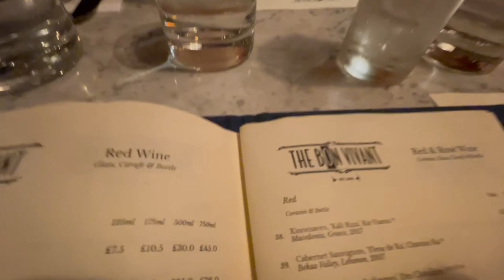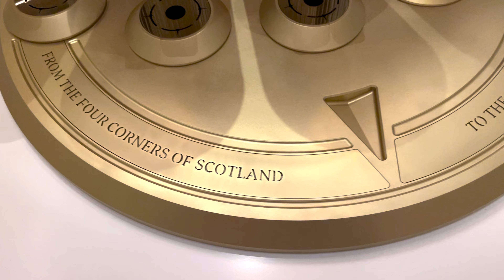The Best Night in Edinburgh: Tips & Tricks to Make it a Great Experience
The BEST night in Edinburgh begins with a visit to The Bon Vivant located at 55 Thistle Street in Edinburgh. This European-inspired restaurant was an excellent dinner choice or two Americans wanting to get a feel for an authentic local place to eat. The dining was informal and casual yet still had a high quality feel. The food was simple but well executed. The flavor was amazing and you could tell the chef was thoughtful about the way he/she had paired the flavors. We were told the menu does regularly change because ingredients are locally sourced and seasonal.
There were several options to get small bites so you are able to try a wide variety of things. We told our server we would like some traditional Scottish foods and her recommendations were all great! I was a little unsure about Haggis, a savory pudding containing sheep's heart, liver and lungs, but the way it was prepared here was good!
We were the only Non-Scottish/non-local  people  in the restaurant and we found that interesting as well. If you are looking for a local place to eat, we would both highly recommend The Bon Vivant.
Also, we were celebrating our anniversary and they were very kind and brought us a special dessert!
As we were talking with our server, it came out that we were going to the rooftop bar at the Johnnie Walker Experience for a night cap. Our server, Alesha, told us to ask for Ben a former manager at The Bon Vivant. This would prove to be an excellent ask!
Me had made us a reservation for the 1820 Rooftop Bar overlooking Edinburgh! We were excited to see the bar and the views from a few videos we had watched. We never dreamed how our night would go!
We were seated at  a window table in the 1820 Bar which was amazing! We were talking to our server and asked for Ben. She went to "see if he was working" that evening. Ben soon appeared and started talking to us and then, well, the next thing I know we are having this personal tour and being taken to The Explorers' Bothy. This room was AMAZING! You really have to see it to believe it exists. Brian was so gracious. He answered all my elementary questions about Scotch, Johnnie Walker, the room, just amazing! He then got out the "Scotch" Bible (didn't even know that was a thing) and figured out a Scotch that Mrs. Karnes would like (no small feat since ALL she drinks is Deanston!) He did it though and now Clynelish Scotch lives t our house!
The Explorers' Bothy has some of the most sought after whiskies from across Scotland. With over 150 special bottles and one of a kind cask editions available, you are sure to find something you like. I know I (Mrs. Karnes) did! And so did Me! He got to sample a one of a kind special edition whisky. There was even a special key to get his pick! Our visit to Johnnie Walker was unbelievable and a highlight of our time in Edinburgh. A special thanks to Ben for being so kind and indulging two Americans! We truly appreciated the time he spent with us!
Back in the 1820 Bar, we enjoyed the views from the rooftop, some of the best in Edinburgh! Such a fun night! One we are still talking about!

We REALLY appreciate EVERY person who takes the time to do that for us!
We are "Living the GOOD Life!" Cheers!

 @johnniewalker.com/en-gb/visit-us-princes-street
   Edinburgh- Princes Street
Clynelish by Johnnie Walker